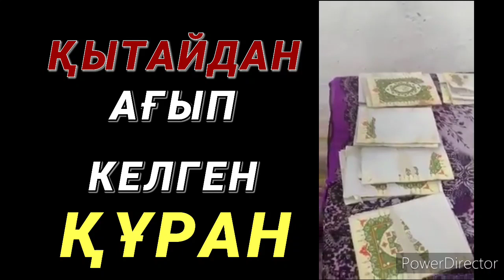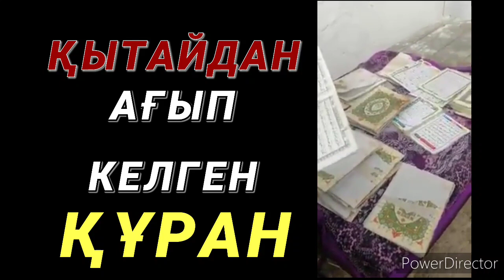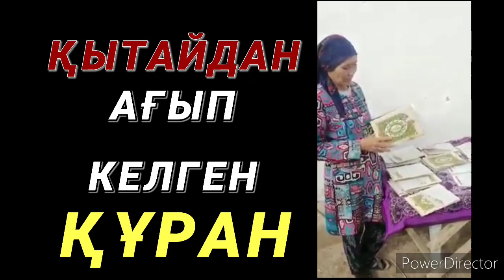ҚЫТАЙДАН АҒЫП КЕЛГЕН ҚҰРАН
Жазылыңыздар!
🇰🇿  НАҒЫЗ АТАЖҰРТҚА ХОШ КЕЛДІҢІЗДЕР ❗❗❗
БІЗДІҢ САЙЫТЫМЫЗ
👇 ТӨМЕНДЕГІ ӘЛЕУМЕТТІК ЖЕЛІ АРҚЫЛЫ БІЗДІ ТАБА АЛАСЫЗДАР
☎️ НАҒЫЗ АТАЖҰРТ ЕРІКТІЛЕРІНІҢ
БАЙЛАНЫС  ТЕЛЕФОНДАРЫ
🔻НАҒЫЗ АТАЖҰРТ ЕСЕП ШОТ🔻:
💳 KASPI GOLD
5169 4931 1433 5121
5️⃣1️⃣6️⃣9️⃣4️⃣9️⃣3️⃣1️⃣1️⃣4️⃣3️⃣3️⃣5️⃣1️⃣2️⃣1️⃣